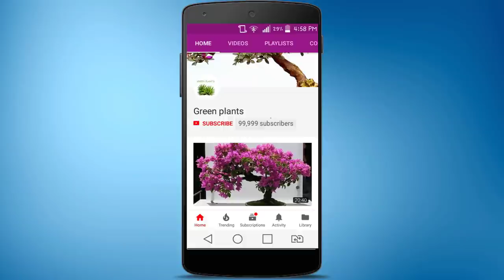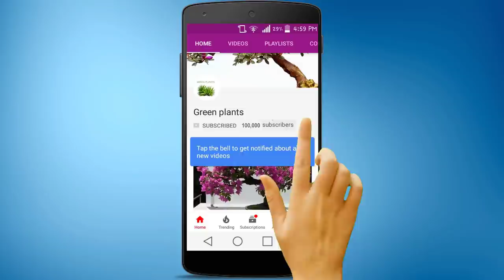Creative Way to Make Beautiful Flower Pot from Waste Material//GREEN PLANTS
Creative Way to Make Beautiful Flower Pot from Waste Material